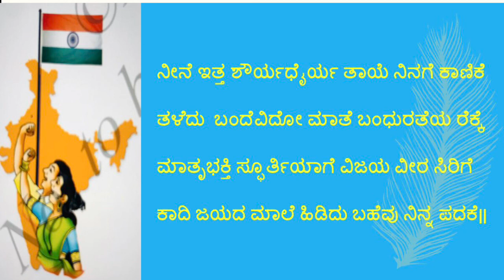Bandevido Poem/ Nudi Kannada Class7